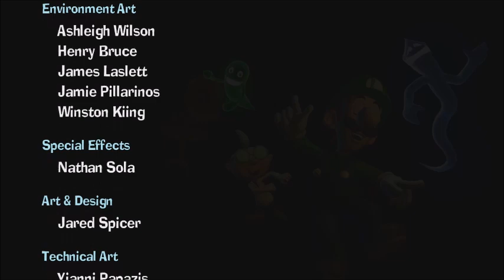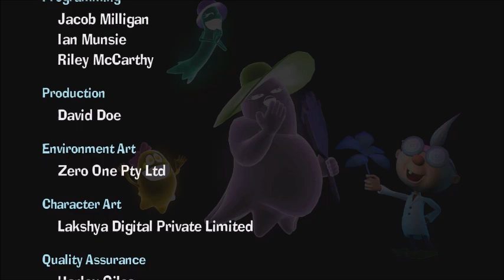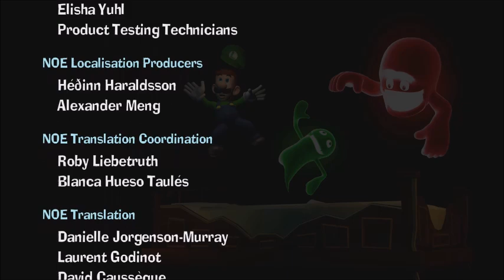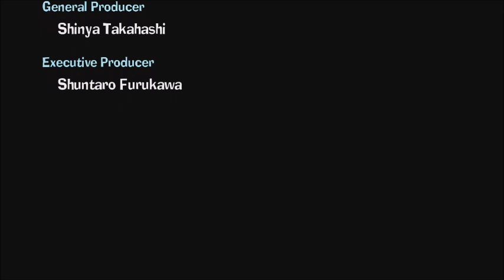Luigi's Mansion 2 HD: Finale Episode Trapped In An Illusive Nightmare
The final Dark Moon piece have been obtained, and the final possessor that multiplied himself have been defeated!  On Professor E. Gadd's attempt to bring Luigi back to the Bunker, only the final Dark Moon piece made it back to him with Luigi nowhere to be found.  Meanwhile, Luigi is still trapped inside the paranormal dimension... soon to face a horrible nightmare set up by the master of illusion himself, King Boo!  The final battle between Luigi and King Boo, and one of the greatest rivalries ever made is about to unfold... once again!  If you enjoyed this episode of Luigi's Mansion 2 HD and would like to see the bonus episode, don't forget to punch that "Like" button!!